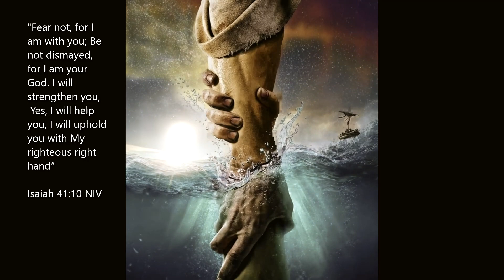Memory Verse for Sabbath SchooL Lesson 2: Isaiah 41:10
Memory Text: “ ‘ “Fear not, for I am with you; Be not dismayed, for I am your God. I will strengthen you, Yes, I will help you, I will uphold you with My righteous right hand” ’ ” (Isaiah 41:10 NIV).